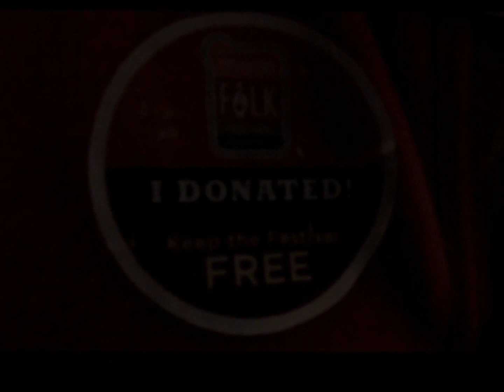Richmond Folk Festival 2012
Super Chikan and the Fighting Cocks
Fred Wesley and the New JBs
October 12-13, 2012, Richmond, Virginia